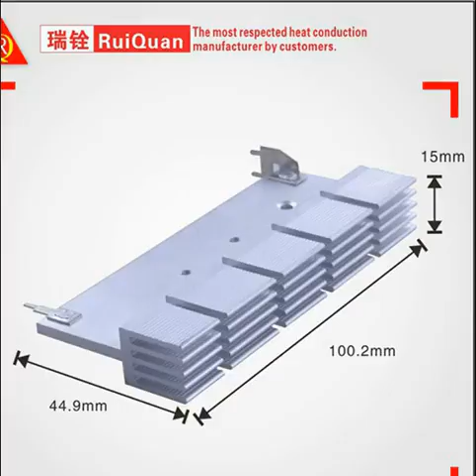Factory manufacturing best price wholesale aluminum product1370